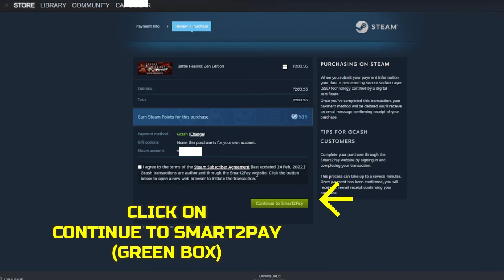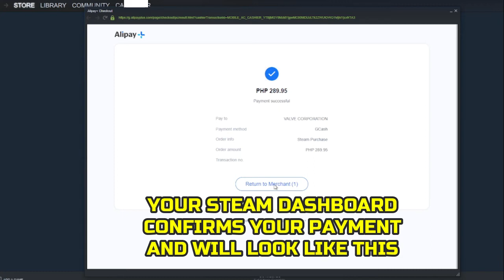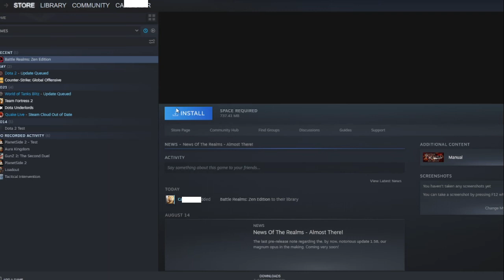How to Purchase & Download Battle Realms ZE or ANY GAME in STEAM via GCASH - Quick & Easy 2023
In this video, I will teach you how to purchase or buy battle realms Zen edition or any game in steam and download it using your GCash app.
This is a quick, easy and step by step guide that will help you on your purchase in steam.

Help support the game you love by buying the game!

🌾 Feeling extra Generous? Share your Love & Support, Buy Me a Rice! 🌾

Please comment also if this video helps.
Thank you gaming fam.